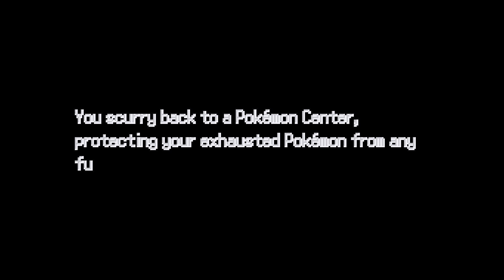Pokemon: Infinite Fusion (Everything Randomized) Part - 12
We lose to every gym leader we challenge. It's disheartening, but we shall persevere!